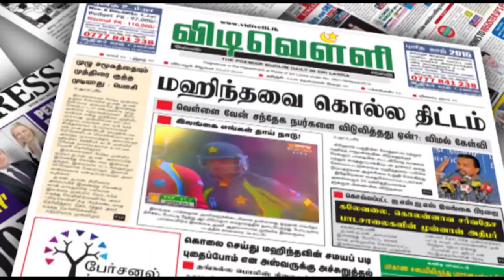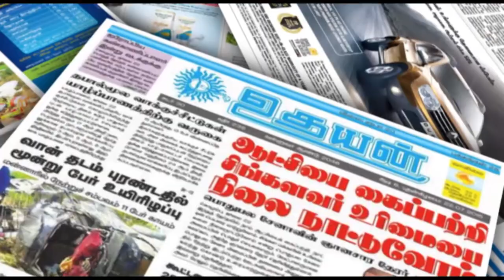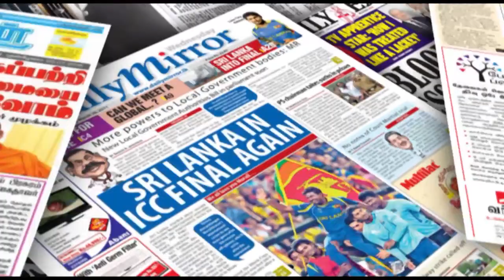Paper 09 09 2017